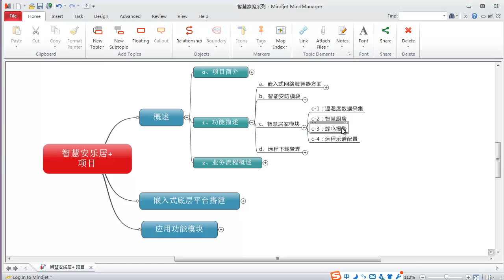嵌入式综合项目-智能家居-7.功能描述（3）-智慧居家模块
学习嵌入式驱动开发，我们不仅要掌握理论知识，还需要实践的积累，本章我们就带领大家一起来进行嵌入式驱动之智能家居的项目开发。